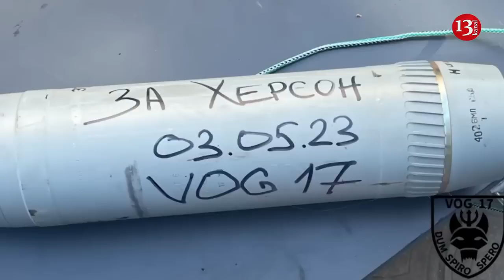Ukrainian intelligence officers attacked the house where Russian officers were gathered in Kherson